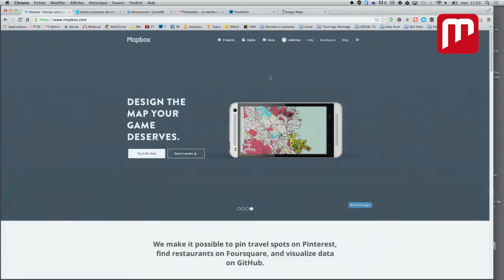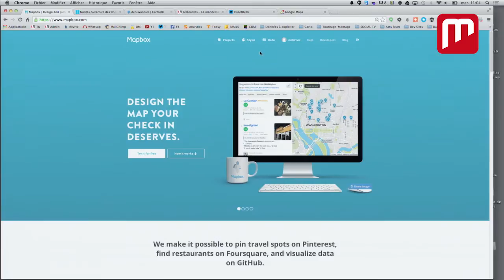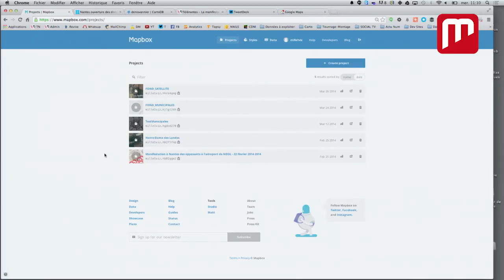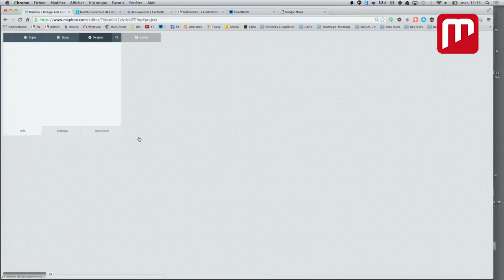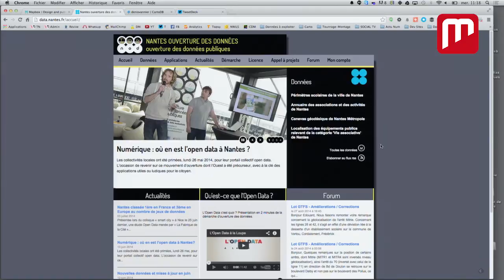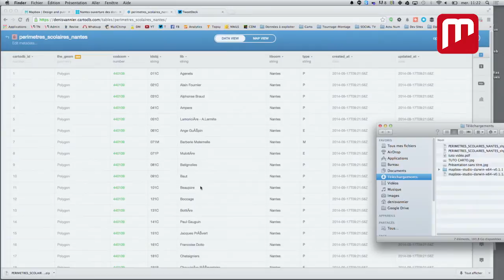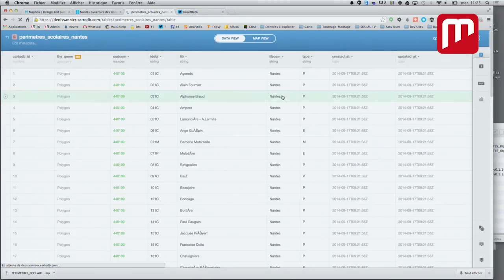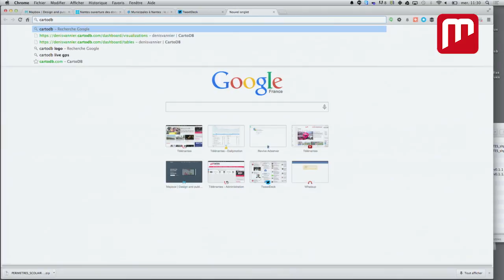Réaliser une carte interactive Mapbox et carto DB (par Denis Vannier - Télénantes)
Denis Vannier, journaliste reporter d’images et webmaster à Télénantes, explique comment réaliser une carte interactive à l'aide de Mapbox et de Carto DB.

Un tuto proposé à l'occasion du Médialab SpeedTraining, événement organisé par Ouest Médialab dans le cadre de Nantes Digital Week 2014.